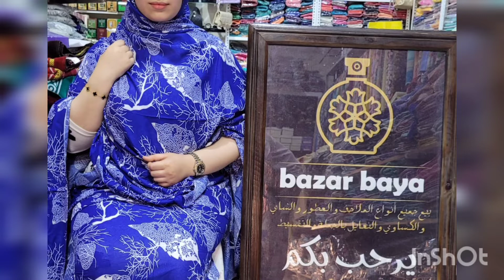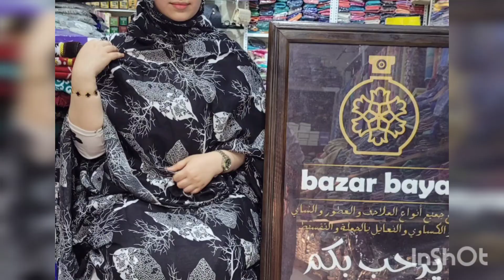ملاحف صحراوية 🔥💥طوب 😍أخر ماغنات أم كلثوم 💯بالجملة والتقسيط 0777807733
ملاحف صحراوية

وأهم ما يميز المرأة في الصحراء المغربية عن باقي النساء، هو تفردها بزي خاص جمع بين الحشمة والوقار وبين الأناقة والجمال والرقي.

ورغم إغراءات اللباس العصري، إلا أن المرأة الصحراوية ظلت محافظة على زيها « الملحفة » الذي توارثته جيلا بعد جيل.

و »الملحفة » هي عبارة عن قطعة ثوب واحدة، تلف حول الجسد بعد أن تربط عند الكتفين، هي مختلفة الأشكال والألوان، وجودة ونوعية القماش.

وتحرص النساء في الصحراء المغربية، باختلاف أعمارهن وطبقاتهن الاجتماعية، على ارتداء الملحفة باعتبارها رمزا من رموز الأنوثة والجمال.

اللباس الهندي
اللباس التقليدي
اللباس السوداني
اللباس الموريتاني
ملاحف موريتانية
أثواب رخيصة